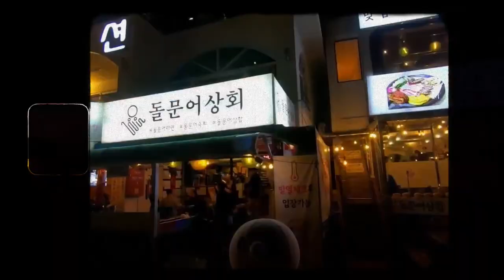22. Võ Thị Hoài Thu: Thiên nhiên Jeollanamdo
Bài dự thi 22: Võ Thị Hoài Thu

Vlog review về tỉnh Jeollanam chân thực và dễ thương bắt đầu từ những món hải sản thơm ngon, một trong những đặc trưng nổi bật của tỉnh với hơn 2.000 hòn đảo lớn nhỏ này.

Tiếp đó là khám phá một địa danh vô cùng nổi tiếng, "hot rần rần" trên SNS Hàn Quốc, đó chính là Purple Bridge với những cảnh trí vô cùng dễ thương cà gần gũi.